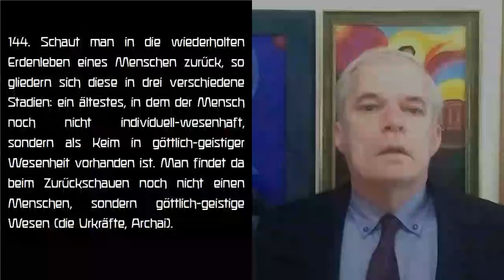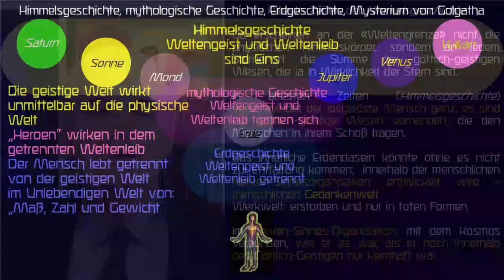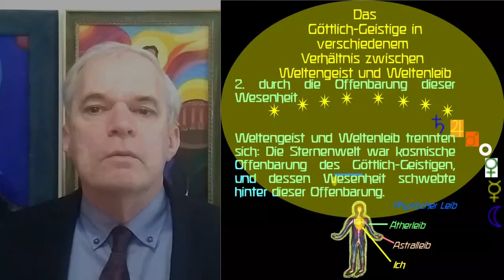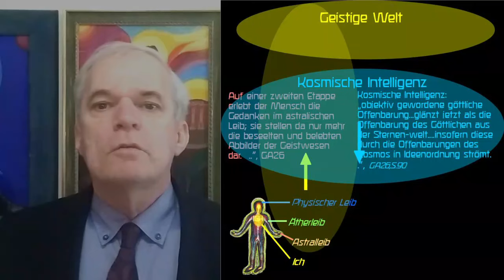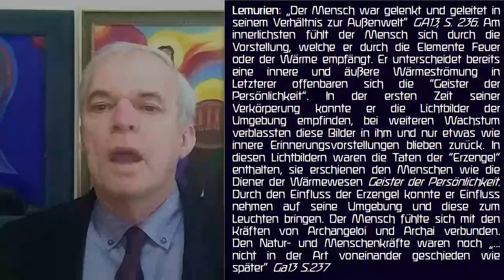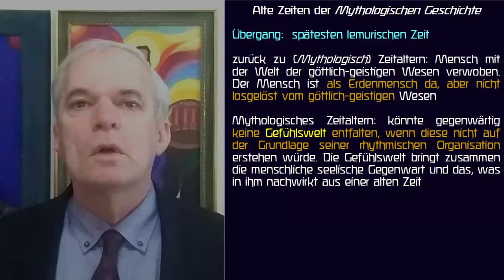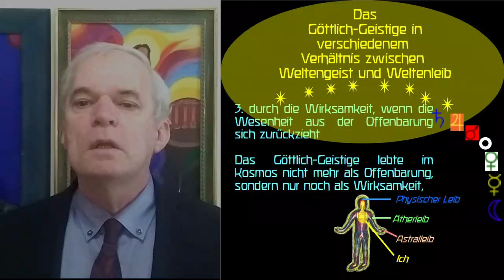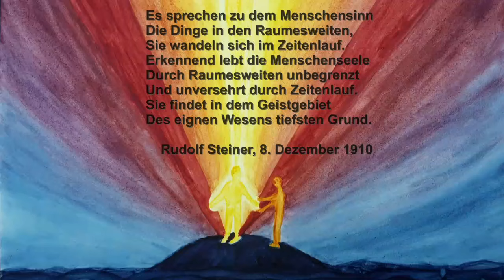Anthrop Leitsätze 144-146: Was sich offenbart, wenn man in die wiederholten Erdenleben zurückschaut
ANTHROPOSOPHISCHE LEITSÄTZE
144,145 und 146
DER ERKENNTNISWEG DER ANTHROPOSOPHIE
Was sich offenbart, wenn man in die wiederholten
Erdenleben zurückschaut.
DAS MICHAEL-MYSTERIUM

„Weitere Leitsätze, die für die Anthroposophische Gesellschaft vom Goetheanum ausgegeben werden (Mit Bezug auf die vorangehende Betrachtung: Was sich offenbart, wenn man in die wiederholten Erdenleben zurückschaut)

144. Schaut man in die wiederholten Erdenleben eines Menschen zurück, so gliedern sich diese in drei verschiedene Stadien: ein ältestes, in dem der Mensch noch nicht individuell-wesenhaft, sondern als Keim in göttlich-geistiger Wesenheit vorhanden ist. Man findet da beim Zurückschauen noch nicht einen Menschen, sondern göttlich-geistige Wesen (die Urkräfte, Archai).

145. Daran schließt sich ein mittleres Stadium, in dem der Mensch zwar schon individuell-wesenhaft vorhanden ist, aber noch nicht losgelöst von Denken und Wollen und Wesen der göttlich-geistigen Welt. Er hat da noch nicht seine gegenwärtige Persönlichkeit, die damit zusammenhängt, dass er ein völlig eigenes Wesen in seiner Erderscheinung, losgelöst von der göttlich-geistigen Welt, ist.

146. Als drittes Stadium tritt erst das gegenwärtige auf. Der Mensch erlebt sich in seiner Menschengestalt, losgelöst von der göttlich-geistigen Welt; und er erlebt die Welt als Umgebung, der er individuell-persönlich gegenübersteht. Dieses Stadium beginnt in der atlantischen Zeit. “, Rudolf Steiner, GA26

"Willst du dich selbst erkennen,
So suche in den Weltenweiten dich selbst;
Willst du die Welt erkennen,
So dringe in deine eigenen Tiefen.
Deine eigenen Tiefen werden dir
Wie in einem Weltgedächtnis
Die Geheimnisse des Kosmos erschließen."
  Rudolf Steiner, 5. Juni 1922

"Es sprechen zu dem Menschensinn
Die Dinge in den Raumesweiten,
Sie wandeln sich im Zeitenlauf.
Erkennend lebt die Menschenseele
Durch Raumesweiten unbegrenzt
Und unversehrt durch Zeitenlauf.
Sie findet in dem Geistgebiet
Des eignen Wesens tiefsten Grund."
  Rudolf Steiner, 8. Dezember 1910

Gerhard Anger

Vielen Dank
        Gerhard Anger